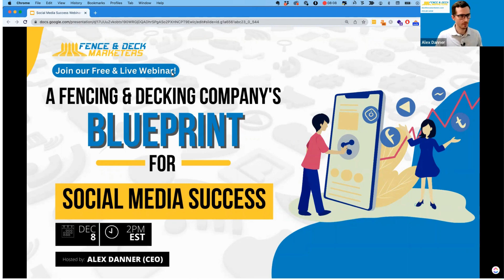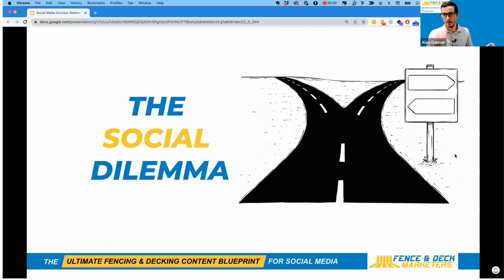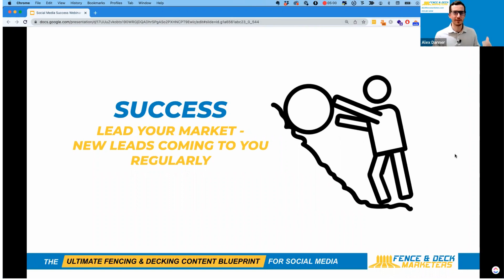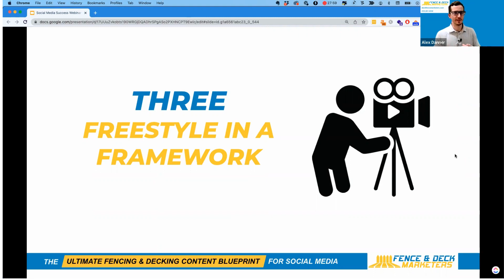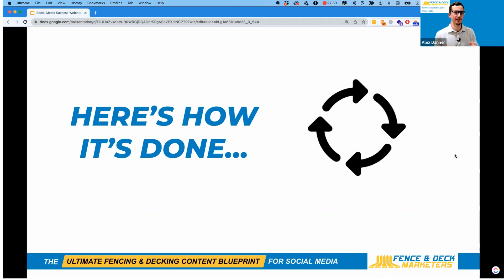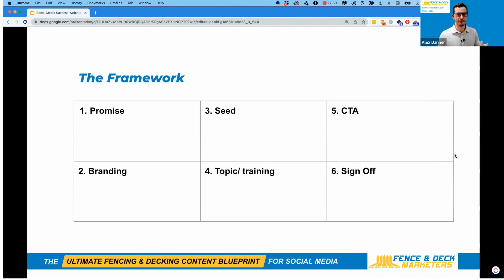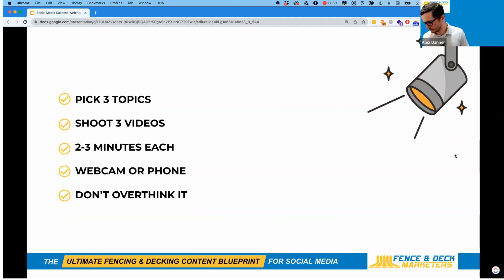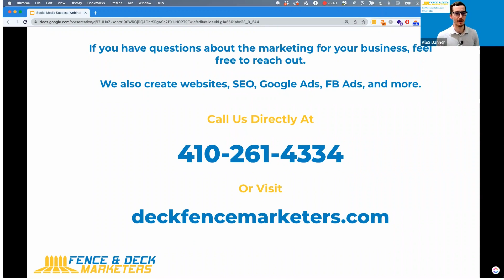A Fencing & Decking Company's Blueprint for Social Media Success